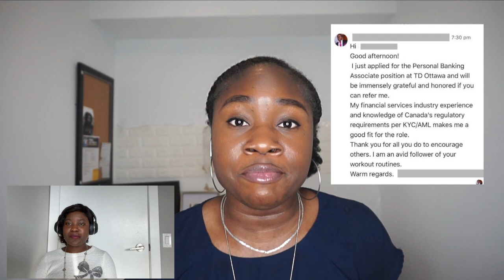BEST WAY NEWCOMERS CAN GROW THEIR CAREER using LINKEDIN ( with examples 📸)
Hey Beautiful People... Ready to level up your career this year? Want to finally get your dream job? This video is for you. I have been a recruiter and seen a lot of newcomers use LinkedIn the wrong way. So, I brought a Tech Recruiter to show you some Do's and Don'ts of approaching recruiters on LinkedIn. We know the No 1 way to get a job in Canada is through referrals. So let's learn to do it right. Who is securing the bag this year? 🙌🏾